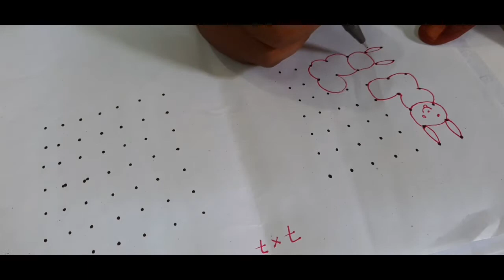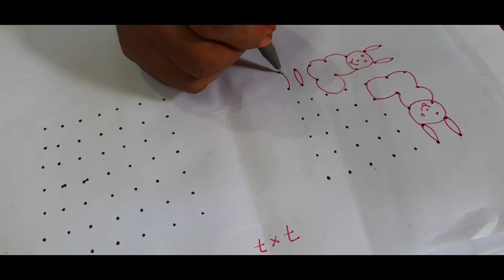7*7 Dots Rangoli Designs//very Simple&easy kolam designs//beautiful rangoli designs/chukkala muggulu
కోత్తగా నేర్చుకునే వారు కూడా ఈజీగా వేయగలిగే ముగ్గులు//7*7 Dots Rangoli Designs//very Simple&easy kolam designs//beautiful rangoli designs/chukkala muggulu